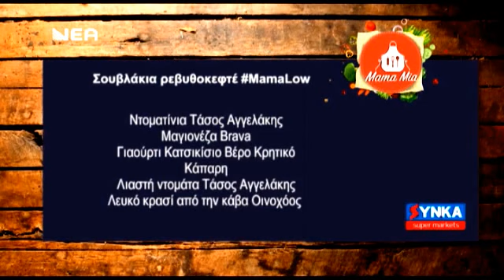Σουβλάκια ρεβυθοκεφτέ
Συνταγή από την εκπομπή Mamma Mia με την Εύα Παρακεντάκη!